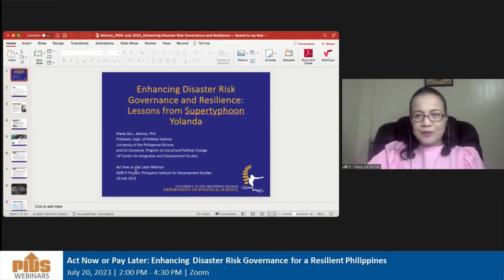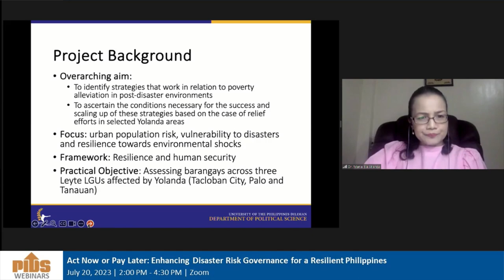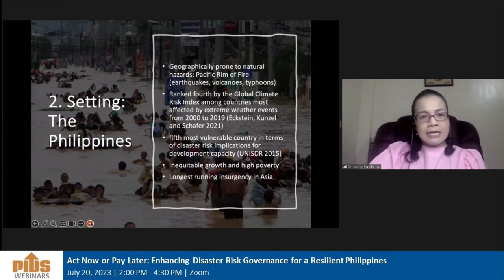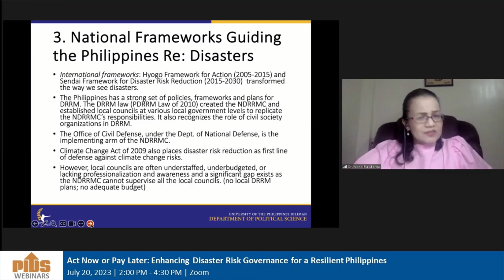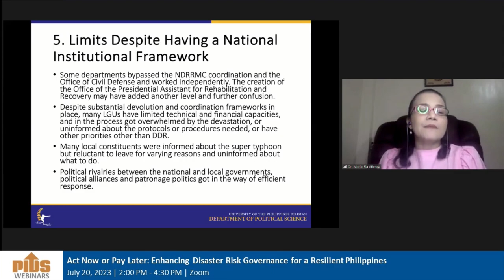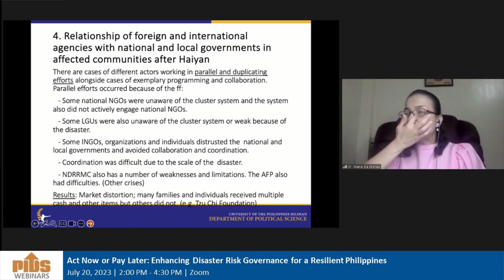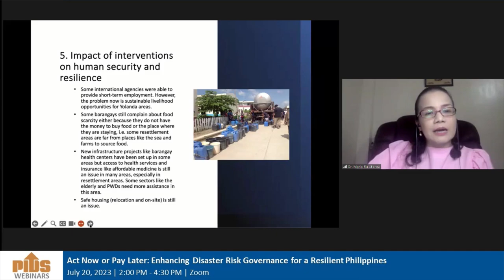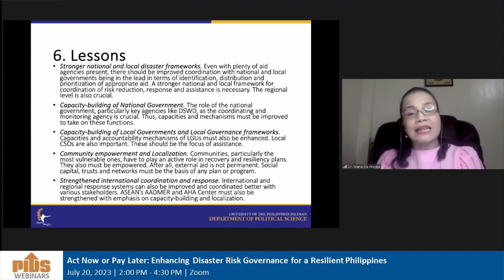Enhancing Disaster Risk Governance and Resilience by Dr. Marie Ela Atienza